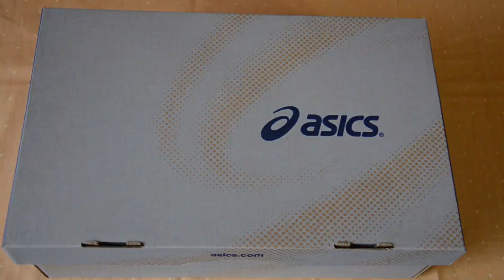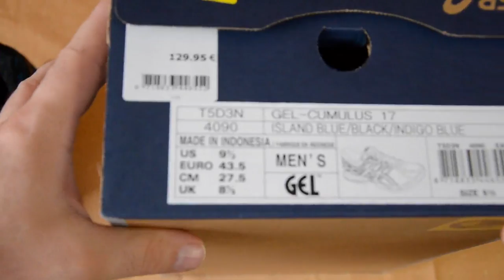Asics Gel Cumulus 17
Giorno o notte, otterrai sempre le stesse performance di massimo livello da questa scarpa ammortizzata. Il tuo piede rimbalzerà sul cemento con la nuova intersuola FluidRide 2.0, più leggera ed elastica. L'ammortizzazione extra sfrutta la soletta SpEVA 45, in modo che le tue spinte ottengano un po' di potenza in più grazie a una piattaforma più dritta sotto l'alluce.

Corri avvertendo una maggiore sensazione di ammortizzazione grazie all'intersuola FluidRide 2.0.
Spingi con più forza grazie alla piattaforma più dritta sotto il tuo alluce.
Esegui il tuo ciclo di passo in una frazione di secondo grazie alla nuova configurazione per l'avampiede e la parte posteriore del piede.
Rendi ogni appoggio più leggero con l'ammortizzazione GEL sulla parte anteriore e posteriore
Vai più veloce con la nuova GEL-CUMULUS, 5 g più leggera rispetto alla versione precedente